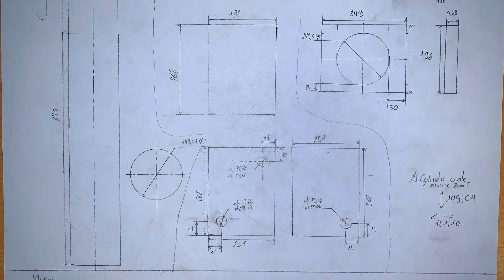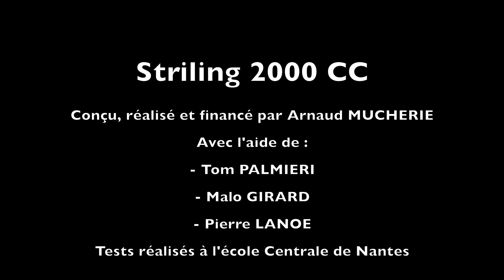1/3 Moteur Stirling ancien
Moteur Stirling fabriqué en 2023 par Arnaud MUCHERIE
Cylindré 2 litres
Puissance max 45w
Combustible: bois
Régime maxi 1 tour second
Essais et tests réalisés par l'équipe D2SE  de l'école Centrale de Nantes.
Instrumentations et essais réalisés par TOM PALMIERI, PIERRE LANOE et MALO GIRARD